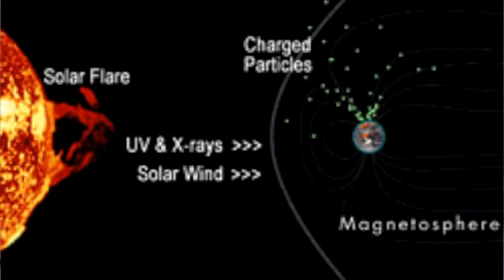Banana Bucket List | November 2014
Gaahhh I just want to explore them all right now!
Let me know if you want to see another bucket list video :)